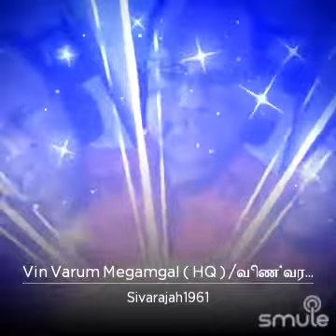Vin Varum Megamgal